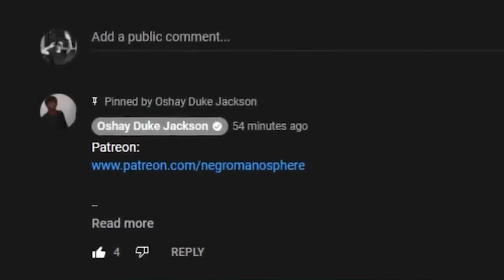Hispanic Man Tells Black People Why We Are Poor....AND GUESS WHO IS MAD?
This man states some uncomfortable truths. However, it is NOT different from what @DrClaudAnderson has told us.